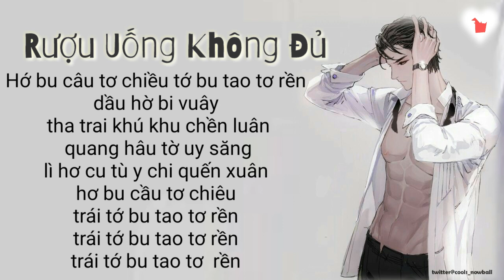[ Phiên âm tiếng Việt ] Rượu Uống Không Đủ - Phó Hào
Lyrics

Lình chền san tiên ban tờ ưu dòe sừ phền
Dâu sang dèn trơ ỳ chăng tá uy phền phên
Den cheo hài xan liu trờ khu co tờ ti ti lấy hên
Xong vuây tuầy y phên can chinh trớ mo rền trên
Chè sàng dầu thai tua tơ chình luy len rền
Trai beo tà trơ ỳ quang ái y sền sên
Suây xang quò thi huây trờ buây chuy tờ ai chinh xán rên
Duê huây tờ chang sua tâu tuấy quo quang lờ mên
Hớ bu câu tơ chiều tớ bu tao tơ rền
Quàng phuầy quo to sao tơ ý quang chình sên
Khung tang tờ phang chen lì uy chi mò sên sên dóng quên
Choe den cài bu leo quo sang xin tơ lây hền
Hớ bu câu tơ rền tớ bu tao tơ rền
Xằng chình ai ni y chinh tao phến bu cù sên
Dâu ni tờ sư che lì quang bu lèo truây chu tớ xin
So dâu tờ tuây xo quo tâu khơ y chăng rền
Xén ru lờ lính huân

Duê huây tờ chang so tâu tuấy quo quang lờ mên
Cầy trừ chi chung xin tinh y ái tơ khừa năng
Dâu ni tờ săng ho lì xin rên
Biền chăng lơ pháng rên
Tuây ni lài so y chinh sư bú trư ỳ quên
Dầu hờ bi vuây tha trai khú khu chền luân
Quang hâu tờ uy săng lì hơ cu tù y chi quến xuân
Hơ bu cầu tơ chiêu~~~
Trái tớ bu tao tơ rền